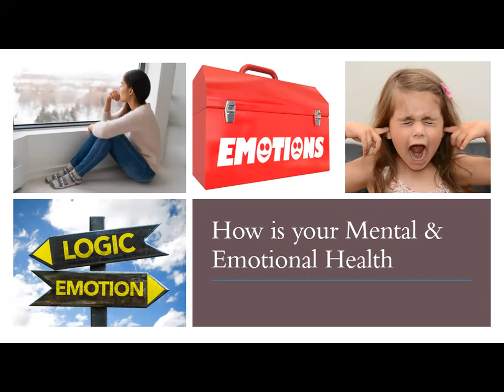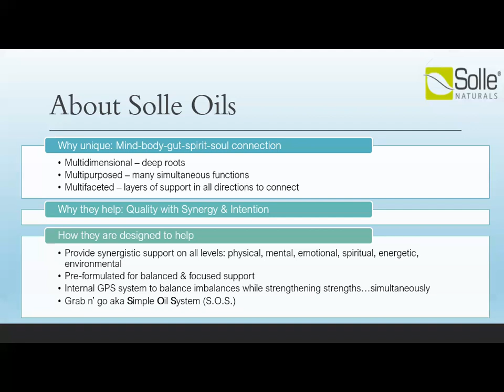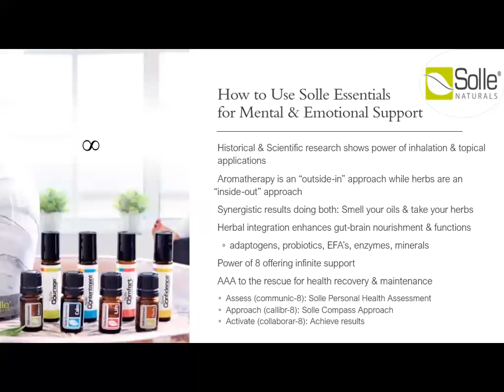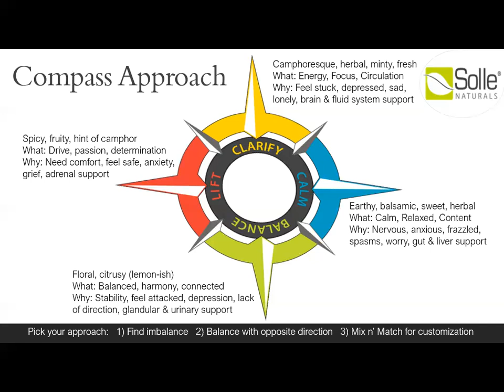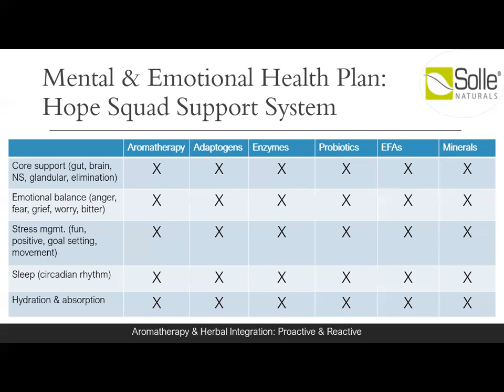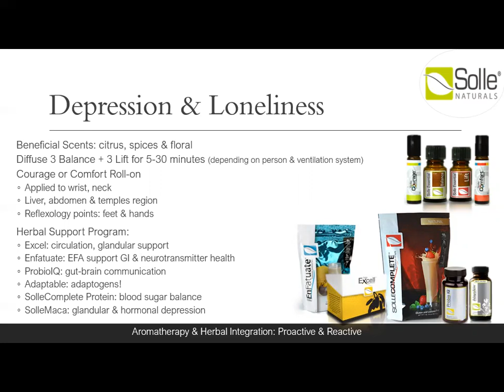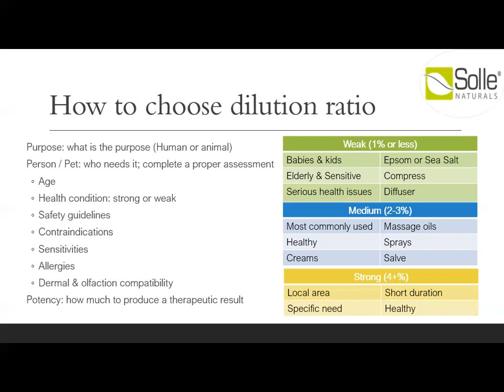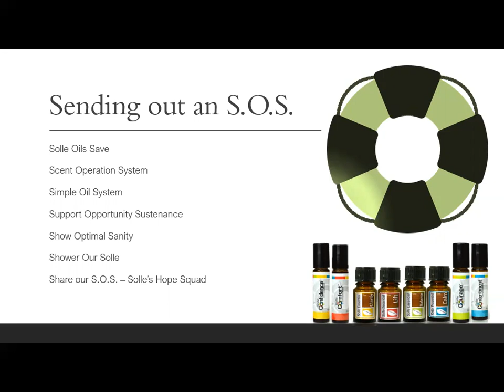Solle Essentials SOS (Solle Oils Save) 2020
Master formulator Jennifer Pressimone teaches how Solle Essentials essential oils can help improve emotional health.